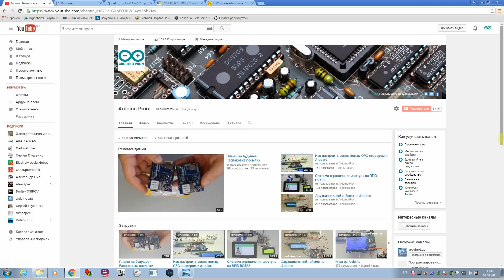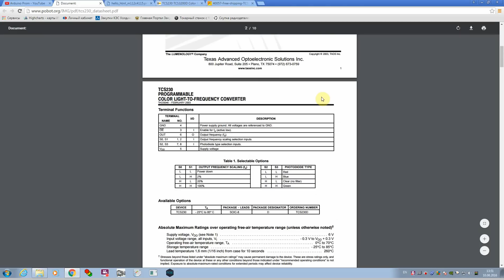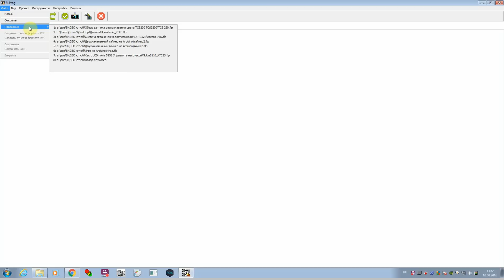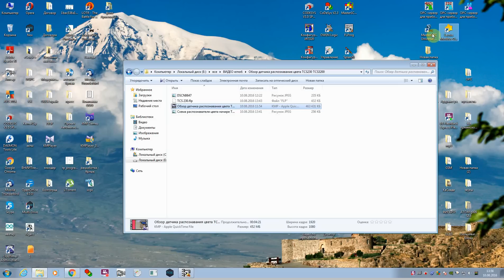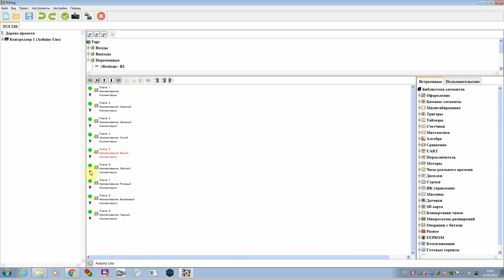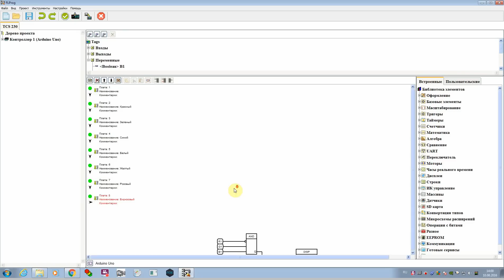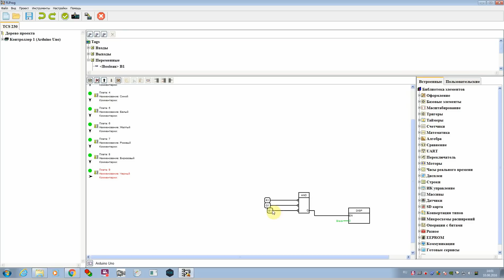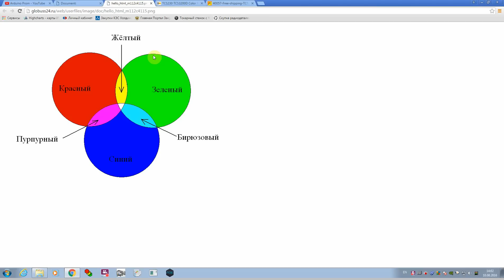Обзор датчика распознавания цвета TCS230 TCS3200